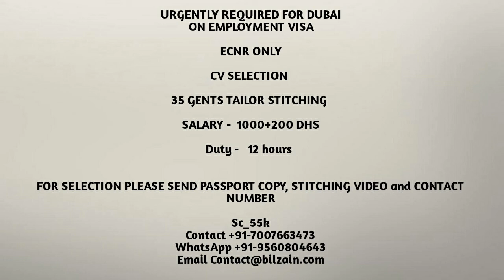Employment vise for Dubai